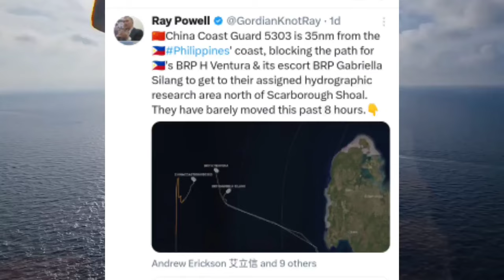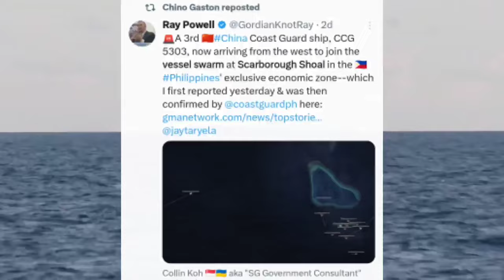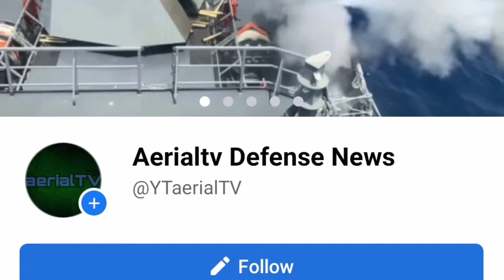ACTUAL FOOTAGE! 2 BARKO ng PILIPINAS laban sa 1 BARKO ng CHINA sa SCARBOROUGH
SOURCE;
PHOTO & VIDEO;